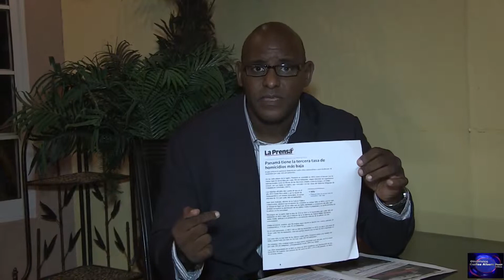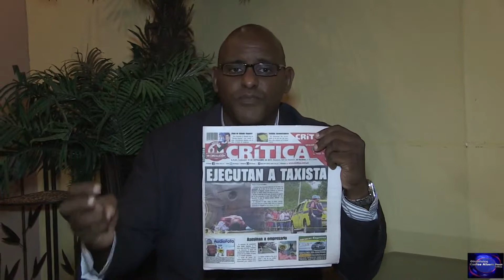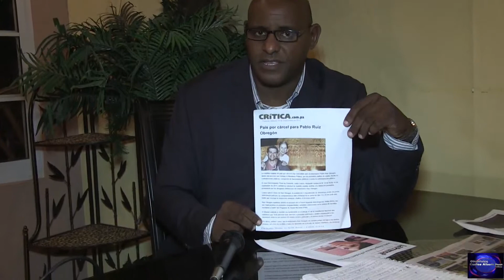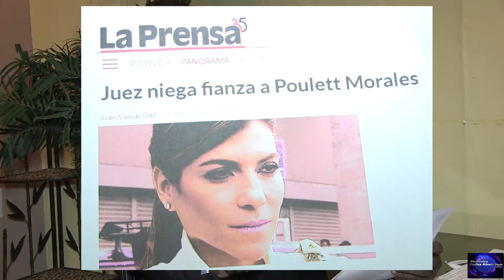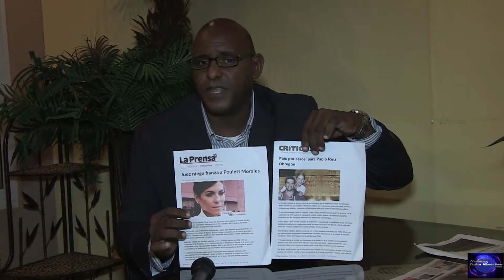Comentarios Politicos (20) Poullette Morales.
El desastre del gobierno de Varela y  Caso Poullette Morales.